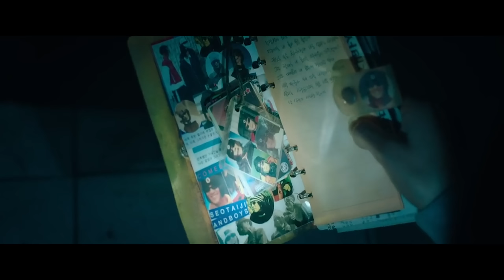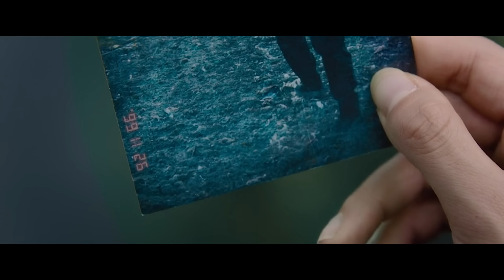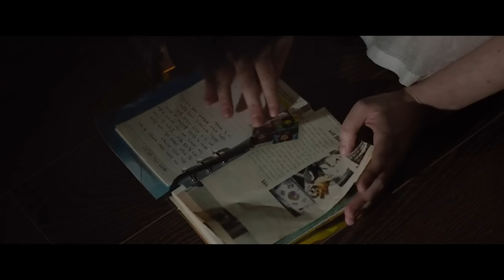THE CALL (2020) Ending Explained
In the Netflix thriller The Call, connected by phone in the same home but 20 years apart, a serial killer puts another woman's past -- and life -- on the line to change her own fate. We're breaking down the films increasingly complicated time shenanigans, looking at what we learn about our lead characters and who they really are, and explaining the final big twist that changes everything.

FAN MAIL:
FoundFlix
6009 W Parker Rd Suite 149-174